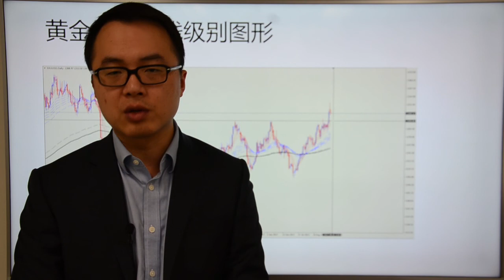Go Markets 2017年 每日财经点评 8月30日周三（差生的梦想和导弹的后遗症）